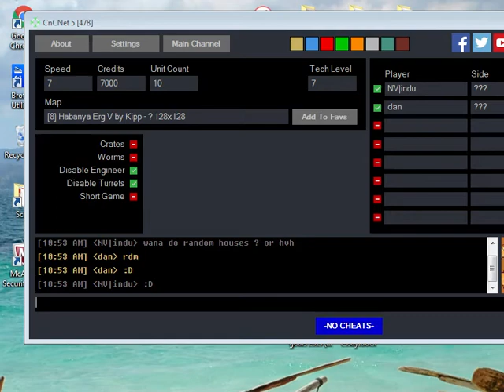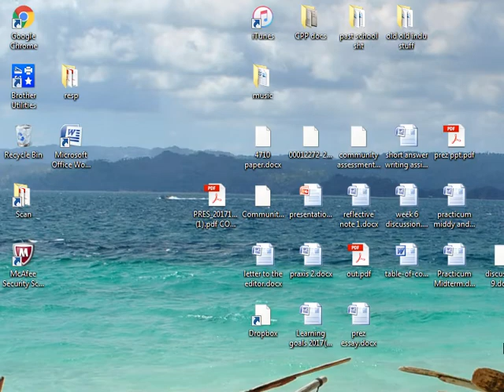indu vs dan random house game 1